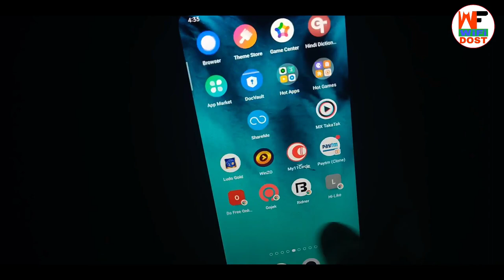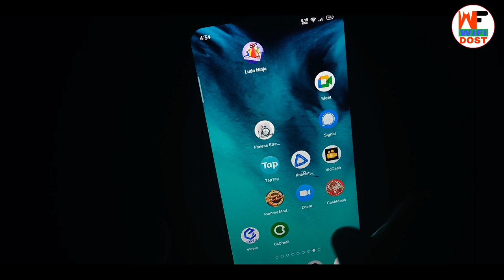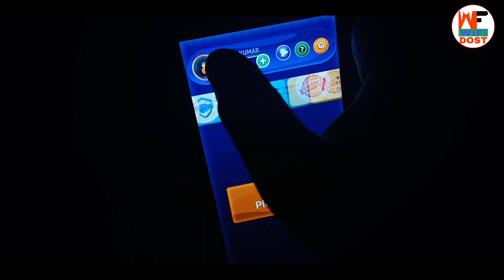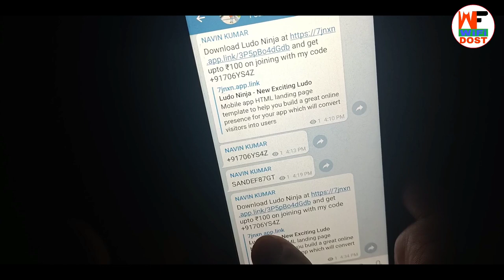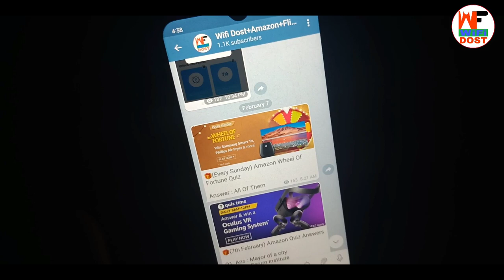ludo ninja referral code | ludo ninja refer kaise kare | ludo ninja app referral code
Refer Code :- +91706YS4Z

🔴 My Use 🔴